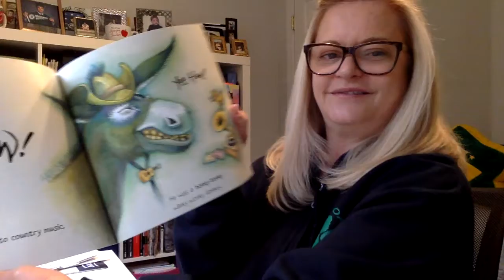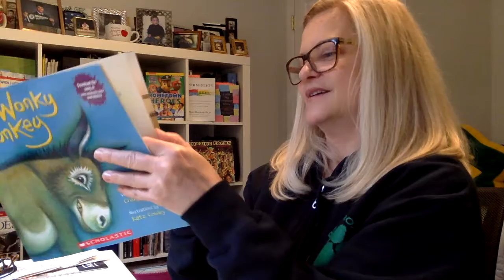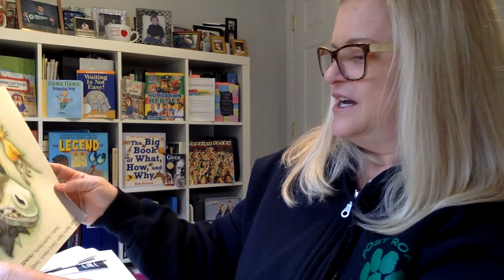Reading Aloud The Wonky Donkey